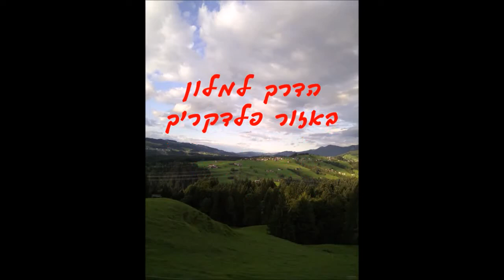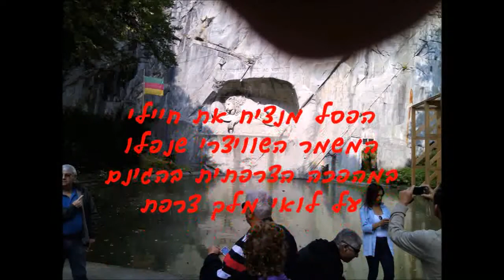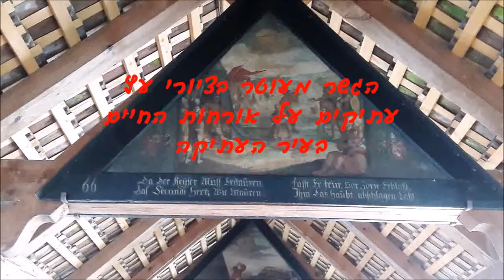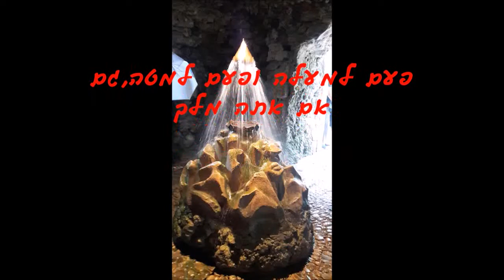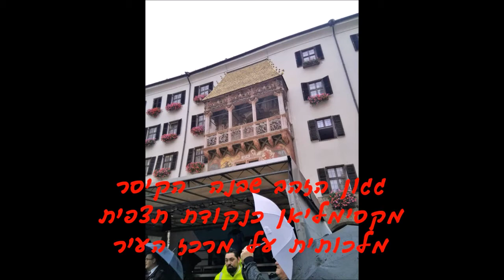טיול לב אירופה KM7906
טיול לאוסטריה,שוויץ וגרמניה ספטמבר 2017 ,רימון טיולים בהדרכת יהודית גלעדי.יוצר הסרט איציק סגל ערך אותו מתמונות וסרטונים שצולמו ע"י רוחמה ואיציק סגל וע"י יהודית גלעדי והועברו לקבוצת הטיול בוואטסאפ.סדר הופעת האתרים הוא על פי ביצוע תוכנית הטיול בפועל . באופן טבעי רוחמה ואיציק מככבים כדמויות ראשיות , אך ניתן ביטוי לכל חברות וחברי הקבוצה היקרים , בתמונות שאנו צילמנו וכמובן באלו של יהודית .אנו מקווים שהזכרונות נעימים והצפיה תמתיק אותם בתבלין הנוסטלגיה .